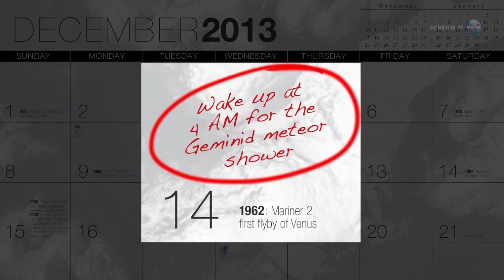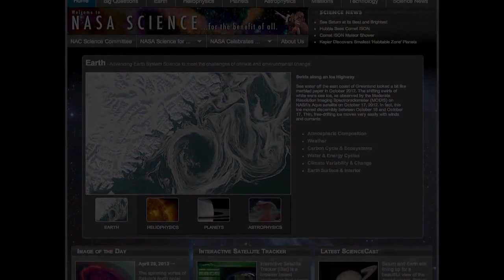Most Intense Meteor Shower - How To See Geminids This December | Video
The meteor shower peaks on December 13 and 14, 2013 and NASA is all over it. The shower will be fairly active through December 16th, though the moonlight will cause some interference.